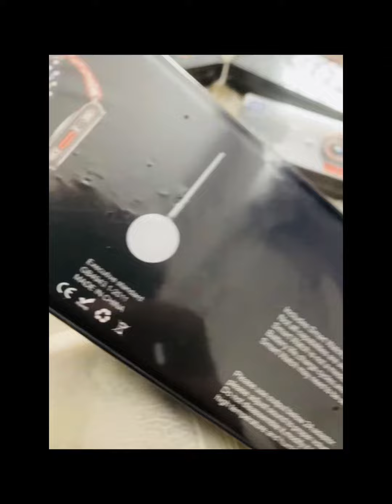T900 ultra smart watch review in Bangladesh|| GrandMart.BD